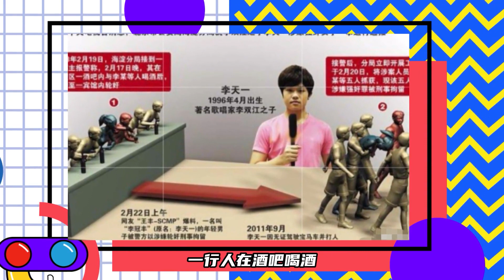李天一即将出狱，李双江和梦鸽参加聚会，喝茅台、染头发心情大好 娱乐圈的瓜